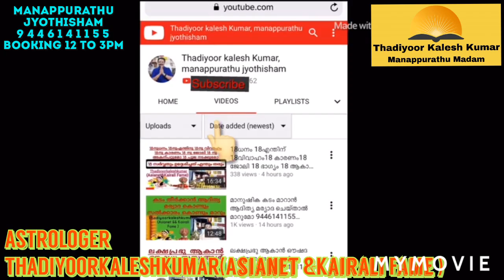നവരാത്രിയിൽ 3ദിവസം ഈമന്ത്രങ്ങൾജപിക്കു വിദ്യകൊണ്ട് കോടീശ്വരനാകാം 9446141155Thadiyoorkaleshkumar(Asian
MANAPPURATHUMADOM,THADIYOOR, THIRUVALLA TO RANNY ROUTIL THADIYOOR NSS HS NEAR CONSULTING TIME  11 AM TO 6 PM BOOKING TIME 12 TO 3PM 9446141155 THADIYOORKALESHKUMAR(ASIANET &KAIRALI FAME) ASTROLOGER VASTHU GEM  AYURVEDA AND POEM WRITTER 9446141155#Astrology#MalayalamAstrology#Jyothisham#Mantrikam#Vasthuinkerala#Bharathiyayoga#Technology#Poems#Hitmalayalamsong#KeralFilmIndustry#MalayalamActress#Beautytips#pentulam#Malayalamtraditinals#Hindudevotionals#Teaching#YoutubeCreatinsTip#YoutubeTopTips#Videos#Photography#Hospitals#Promotors#Education#TopEducators#Teachings